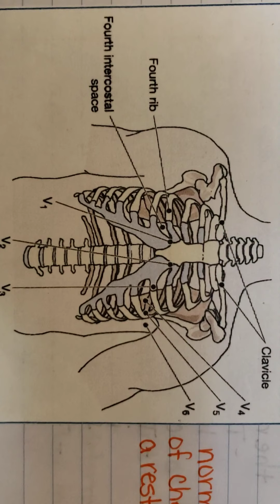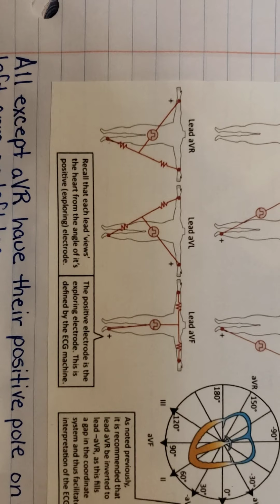Chapter 3: Lead Morphology and Placement review lecture